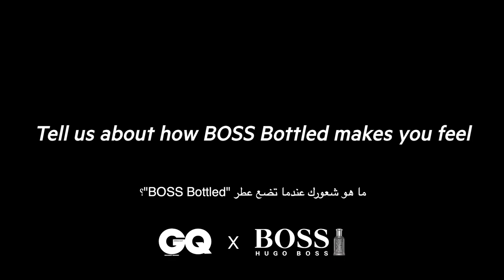Anas Bukhash for BOSS x GQ Middle East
Anas Bukhash is team

Entrepreneur turned social commentator Anas Bukhash tells GQ Middle East about his love of breaking the rules, his approach to social media and why he and BOSS Bottled go way, way back.